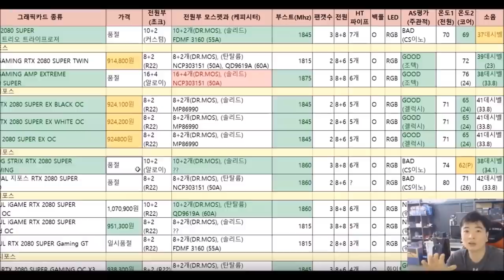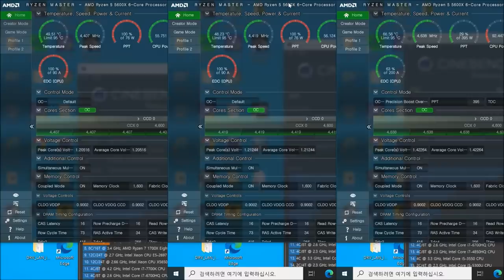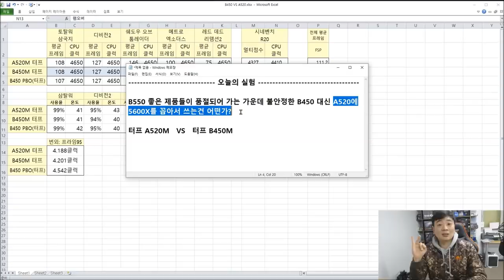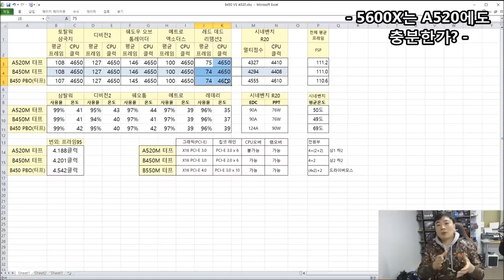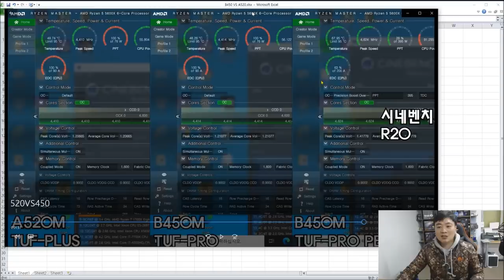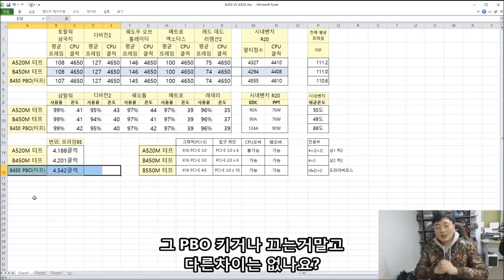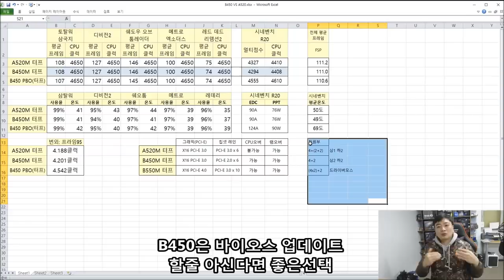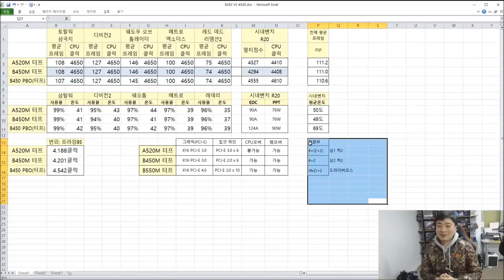B450과 A520 과연 게이밍에서 차이가 있을까? 5600X에 더 알맞는 보드는 무엇일까? (TUF B450M PRO VS TUF A520M PLUS) -신성조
5600X 정도면 사실 전력 소비량이 작아서 어지간한 보드는 다 쓸수있습니다

다만 눈으로 보는것과 말로 듣는건 다르겠죠

두눈으로 확인해 보세요!

(바이오스가 충분히 안정적일때는 저도 B450을 권하고 싶습니다만 현재 상태로는 A520으로 쓰시는것도 나쁘지않다고봄 특히 컴린이들은요!)